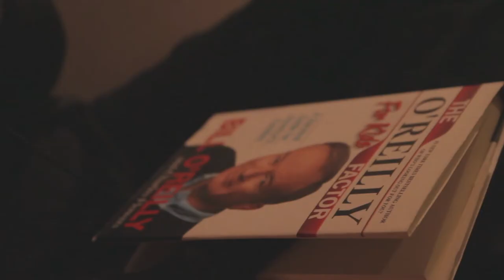OTF #2: DJ Mario Bee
"OTF" is a hip-hop series from creators Mike Gerbino and Sean Smith.

Each episode features an original collaboration between Gerbino and another artist (producer, rapper, singer, etc.)

A piece is written in advance, and recorded live in the room during filming. Each take of recording is tied to the visual shots, making "OTF" more fluid than a live recording session and more organic than a music video.

This episode features production by DJ Mario Bee.

Shot by Sean Smith.

MarioAndMike.com
MikeGerbino.com
FoggyNotionsProductions.com

Mike Gerbino Music
DJ Mario Bee